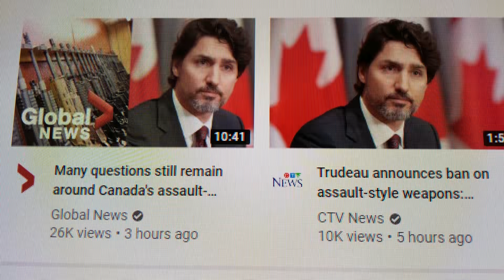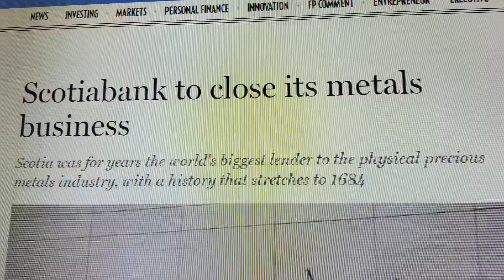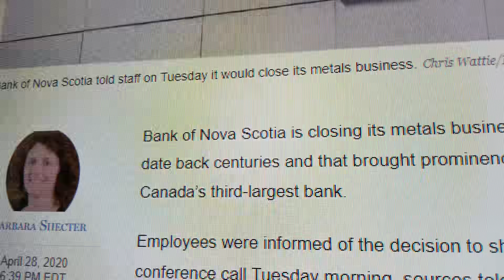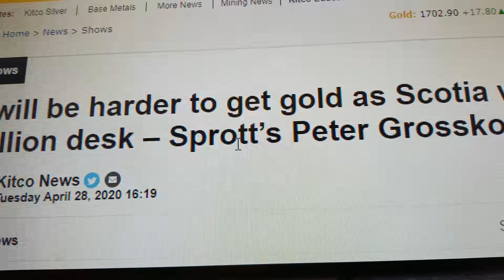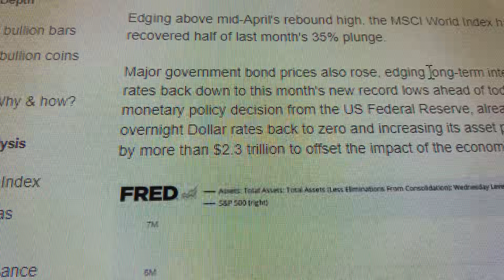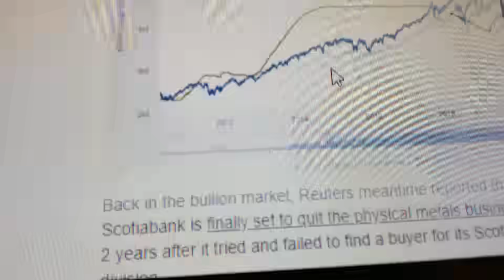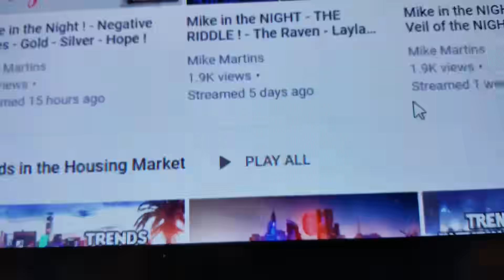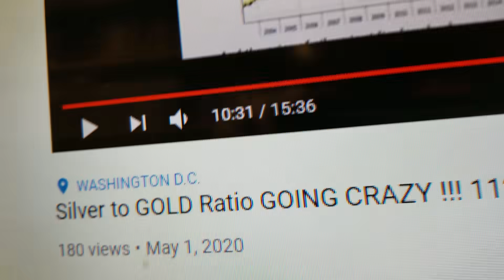🌐Scotia Scraps Physical Gold Sales ! - 🇨🇦Gun🔫 Grabs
GOLD PRICES flirted again with $1700 per ounce in London trade Wednesday, edging back to what was a new 8-year high when first reached a fortnight ago as world stock markets extended their rally from the Covid Crisis crash.

Edging above mid-April's rebound high, the MSCI World Index has now recovered half of last month's 35% plunge.

Major government bond prices also rose, edging long-term interest rates back down to this month's new record lows ahead of today's monetary policy decision from the US Federal Reserve, already cutting overnight Dollar rates back to zero and increasing its asset purchases by more than $2.3 trillion to offset the impact of the economic shutdow